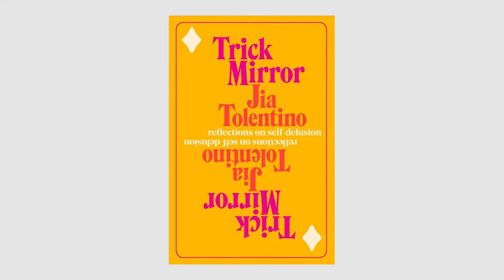Beebe Book Buzz! November 2019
Librarians Karen, Brigid and Alyssa discuss the following book titles on this month's episode of Beebe Book Buzz:

"Trick Mirror" by Jia Tolentino
"Varina" by Charles Frazier
"Fleishman is in Trouble" by Taffy Brodesser-Akner
"Cold Mountain" by Charles Frazier